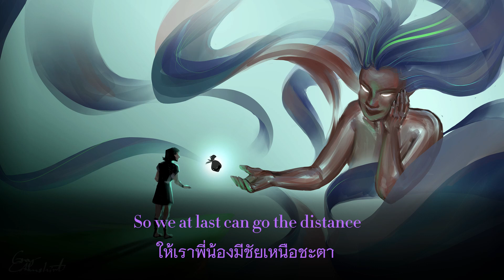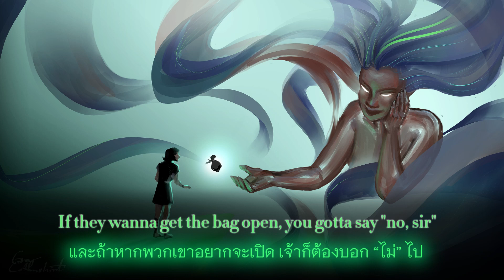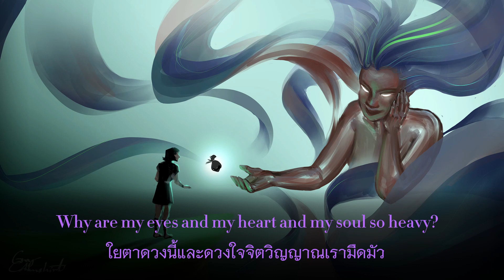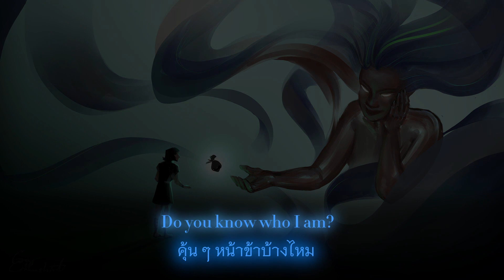Epic the musical | Keep your friends close (แปลไทย)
ยกให้เพลงนี้ขึ้นหิ้งแปลยากประจำ musical นี้เลย ท่อนเยอะ เพลงยาว ร้องหลายคน หัวจะปวด แต่สนุกมากๆเลยยยย

**ไม่ได้แปลแบบตรงตัวแต่ปรับเนื้อหาบางส่วนให้เข้ากับฉากนะคะ **
พยายามปรับจำนวนพยางค์กับเลือกคำที่เอามาใช้ร้องเวอร์ชั่นไทยได้ด้วยนะ!

[[เนื้อเพลงอยู่ในเม้นนะคะ]]